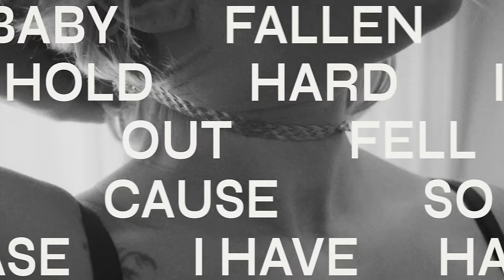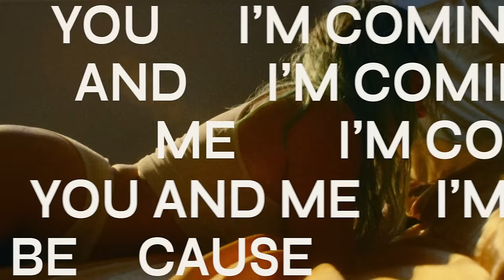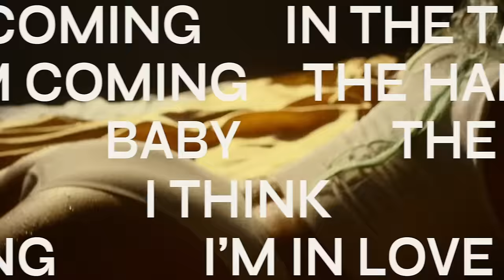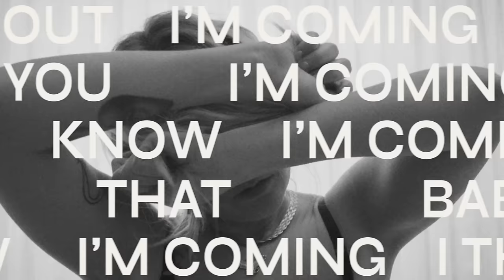Tove Lo - I'm Coming (Lyric Video)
Director: Thibaut Duverneix
Production: Gentilhomme
Producer: Frédérique St-Pierre
Cinematographer: John Londono
Editing & Motion Graphics: Garrett Guidera
Creative Director: Charlie Twaddle
Art Director: Mathieu Léger
Stylist: Marianne Dubreuil
Makeup & hair artist: Colby Smith
Colorist: Simon Boisx

I'm Coming

The night’s still young I lay wide awake now
I’m Lucy in the sky I’m queen of the clouds
Yeah I know she’s cute but please baby hold out
Cause I have fallen hard, fell so hard that I woke up
Causeeee

I’m coming, I’m coming, I’m coming, I’m coming
I am almost there
I’m coming, I’m coming, I’m coming, I’m coming now, hold out
You know that I’m coming, I’m coming, I’m coming, I’m coming baby
In the taxi, the hallway, the elevator, staircase, I’m falling, falling

You and me now
Please baby please, just wait, just hold out
15 000 feet up in the air I see it all so clear
I know she’s cute but it needs to be you and me, you and me

Cause

Faaaalling I’m mmm

Faaaalling I’m mmm